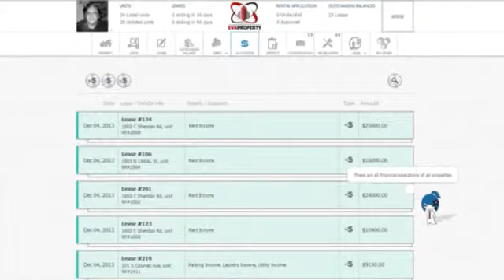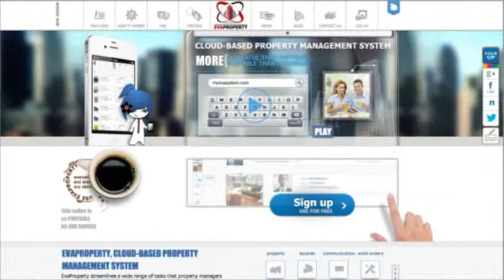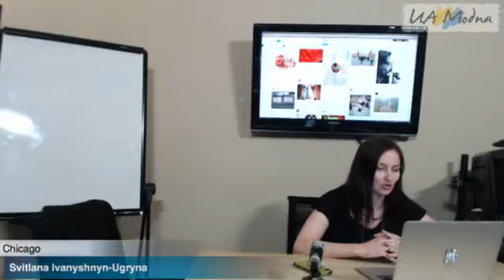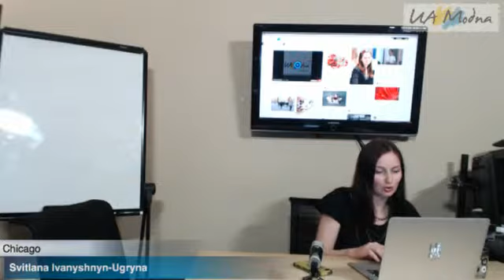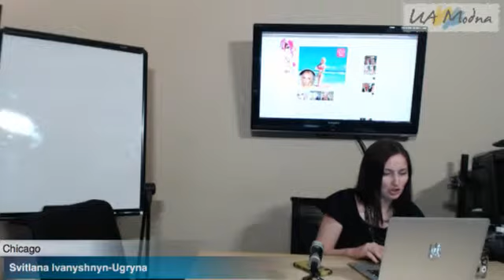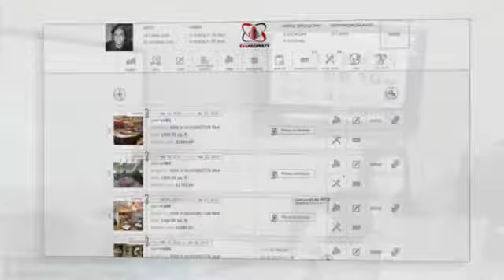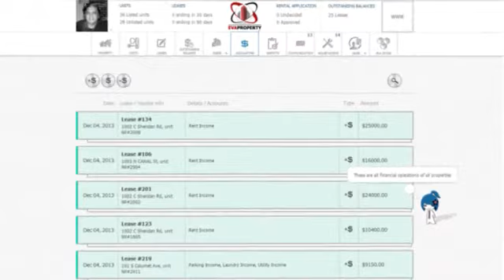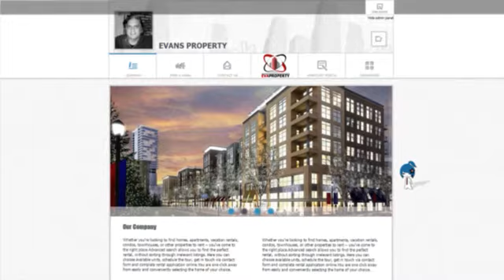04 29 14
Вітаємо усіх наших друзів і нагадуємо, що о 4 за Чиказьким часом та о 12 ночі - за Київським, ми виходимо з черговою програмою-стримом Ua Modna!
Дивіться нас та телефонуйте у прямий ефір за
Наш гість - Myroslav Slaboshpytskiy, український режисер, котрий з останнью роботою - унікальним фільмом "Племя" їде на Каннський фестиваль!!!